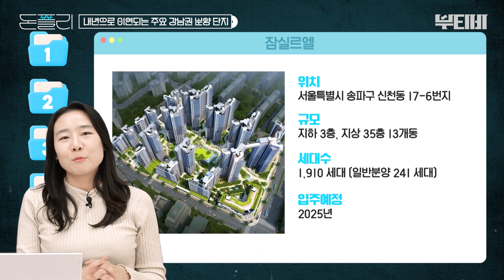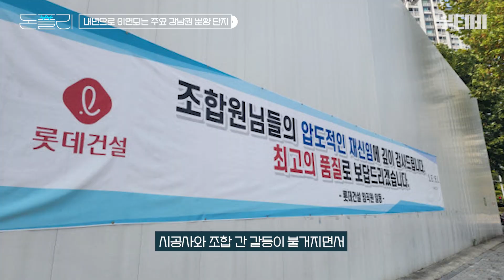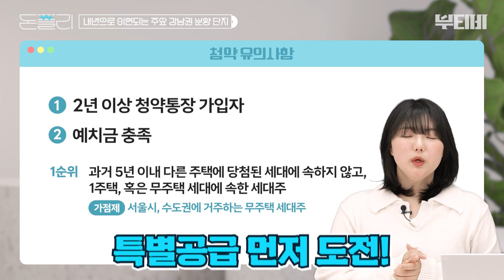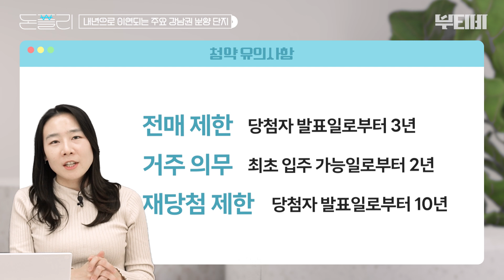드.디.어!😲 내년으로 이연되는 강남권 주요 분양 단지 분석!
✔️메이플자이
✔️래미안원펜타스
✔️반포 디에이치 클래스트
✔️래미안트리니원
✔️잠실래미안아이파크& 잠실르엘
✔️래미안원페를라